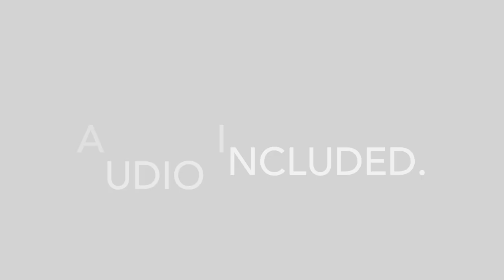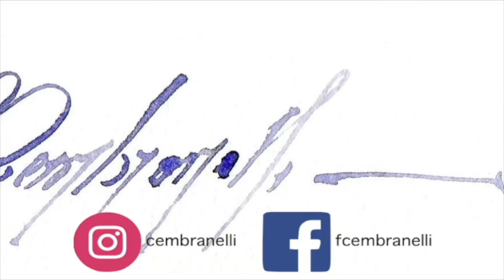African Daisy, Watercolor Demonstration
Materials

Paper:
Fabriano, Cold Pressed, 140 lb

ES_Aubedoir - Franz Gordon
ES_Would You Hold Me? - Franz Gordon
ES_Be My Always - Johannes Bornlof
ES_Image of You - Johannes Bornlof